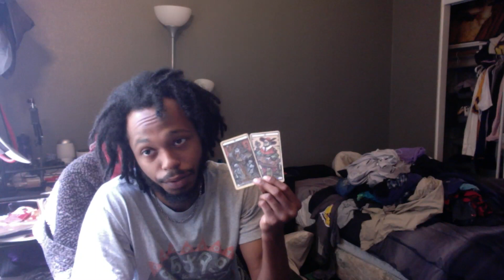Love and Energy Reading